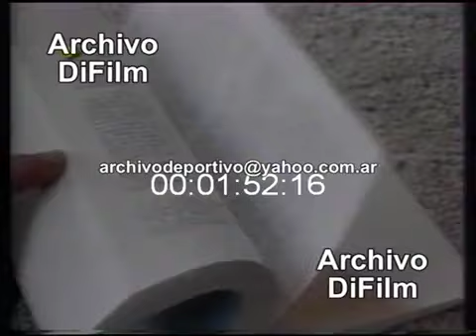OAS Assembly in Chile - 1991 FOOTAGE ARCHIVE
Code: V-13265